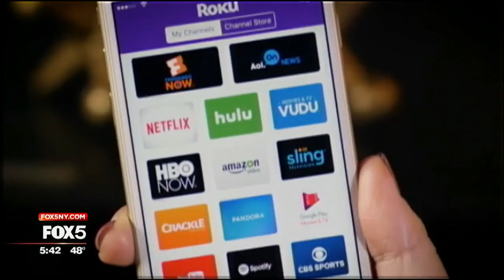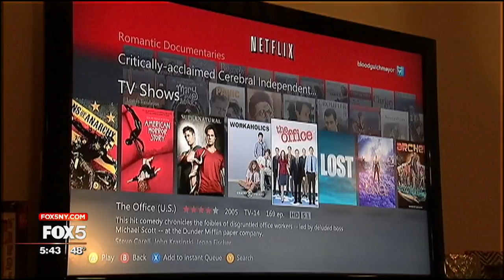The Disruptors: Streaming Television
Massive leaps in internet and cell phone technology have changed the TV industry more in the past 15 years, than in the previous 50.

Disrupt means to interrupt the normal course or drastically alter a significant change. Disruptors are the ones responsible for making these changes. It is happening right in front our eyes in the television industry.

Roku CEO and founder Anthony Wood is definitely a disruptor. His company Roku upended the television industry. In 2008, the Silicon Valley mogul launched the first Roku device to stream Netflix to the TV. Roku is now in 13 million households. In 2016, Roku customers streamed 9 billion hours of video, nearly double the 5.5 billion streamed in 2015.

Ron Simon is a curator for the Paley Center for Media in New York City and an expert on the history and evolution of the television industry. He says the streaming services -- such as Hulu, Amazon, and Netflix have totally transformed how we think of the television experience. The whole idea of how you watch television has changed from a communal experience, such as family entertainment, to something that can be seen anywhere and at any time.

So it is not just where we watch, but how we watch and when we watch and how often. Peter Naylor is senior VP of advertising sales at Hulu. He says now the consumer is in control of almost everything: where to watch -- TV, mobile, desktop, tablet, desktop; whenever -- because it is all on demand; and how -- one episode at a time or in a binge.

Hulu is another disruptor. (Hulu was founded in part by 21st Century Fox, the owner of Fox 5 News/Fox5NY.com.) It is an on-demand streaming platform for movies, TV shows, and short-form clips.

Another disruptor to TV is who is producing what we watch. Streaming services are producing content. This year, Amazon's original film "Manchester by the Sea" and Netflix's "The Crown" were nominated for major awards.

So what is the next disruptor for the television business? Insiders say more of us will stream everything we watch. And advertisers will learn our habits and what we like and don't like and more about us than ever before.

--SHARON CROWLEY